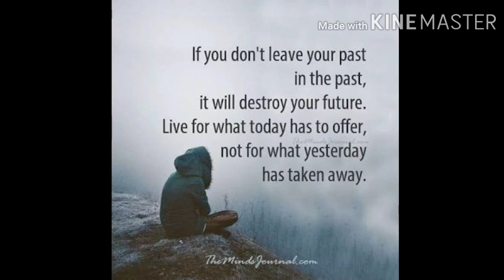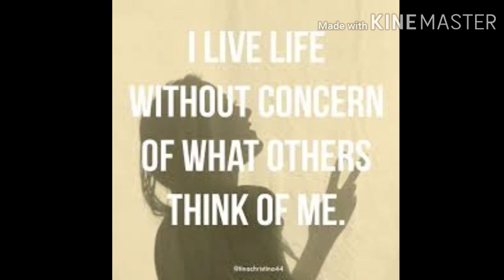Don't allow your life to be controlled by these 5 things.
ಈ 5 ವಿಷಯಗಳು ನಿಮ್ಮ ಲೈಫ್ನ ಕಂಟ್ರೋಲ್ ಮಾಡದಹಾಗೆ ನೋಡಿಕೊಳ್ಳಿ. ಇವುಗಳ ಕೈಗೆ ನಿಮ್ಮ ಜೀವನ ಸಿಕ್ಕಿಕೊಂಡರೆ ನೀವೂ ಏನನ್ನು ಸಾಧಿಸುವುದಿಲ್ಲ.

 ಧನ್ಯವಾದಗಳು

In this video i am going to tell you something interesting topic about life and achievement.  If your life is handled by these things you can't achieve anything in the life..  so be aware of these things.

 I am new to youtube..  keep supporting me i will you best videos on my side